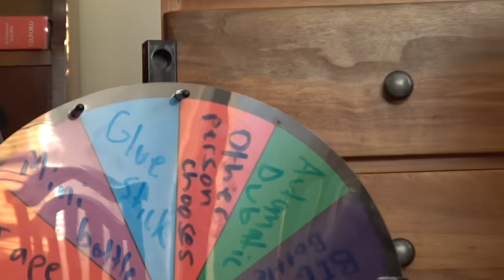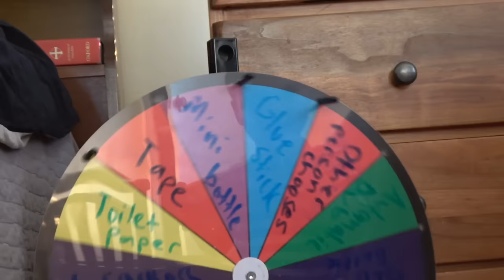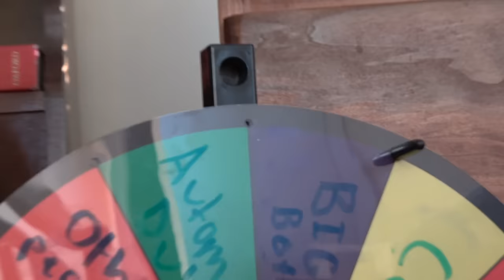Weird Item Flip Challenge 3 | Colin Amazing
That's Amazing's brothers Colin and Owen compete in a weird item flip challenge! They each spin the wheel to get an item to flip, and whoever lands their item first wins!